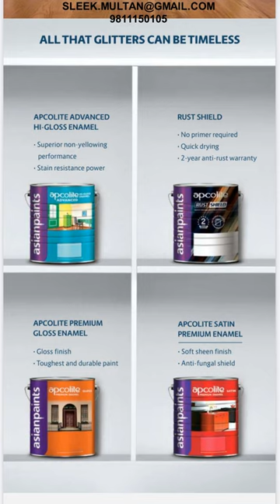SHADE CARDS- APCOLITE ENAMEL(GLOSS, SATIN, HI-GLOSS ADVANCED) BY ASIAN PAINTS|DOWNLOAD E COLOUR CARD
E SHADE CARD (DOWNLOAD LINK):-

APCOLITE PREMIUM GLOSS ENAMEL

Asian Paints Apcolite Premium Gloss Enamel imparts a shiny new look to surfaces painted with this finish. It forms a tough film that is highly resistant to household stains. It thereby serves as a protective armour around the painted surface.

PRODUCT INFORMATION SHEET:-
(DOWNLOAD LINK)

APCOLITE ADVANCED HI-GLOSS ENAMEL

Asian Paints Apcolite Advanced Hi-Gloss Enamel imparts a shiny new look which offers high gloss and non-yellowing protection to the surface, which ensure the shades stay the same for a longer time. It forms a tough film that is highly resistant to household stains.

PRODUCT INFORMATION SHEET (DOWNLOAD LINK):-

APCOLITE PREMIUM SATIN ENAMEL

Asian Paints Apcolite Premium Satin Enamel is a soft sheen enamel with the gentle, soothing sheen of a Satin fabric. It is just as durable as premium high gloss enamels and gives a long lasting washable finish.